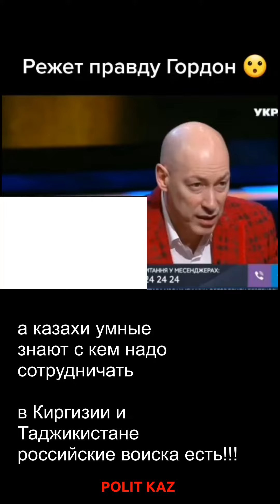Гордон - казахи не упустите свой шанс. Избавтесь от Аблязова и Серикжана Биляша.